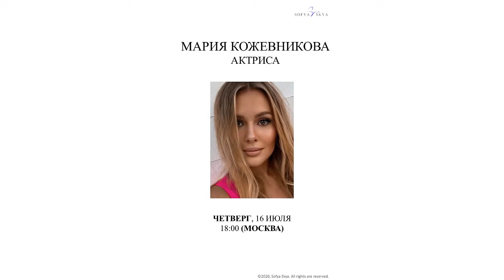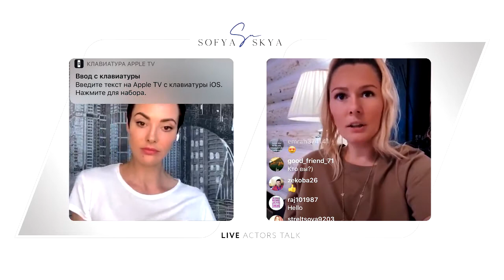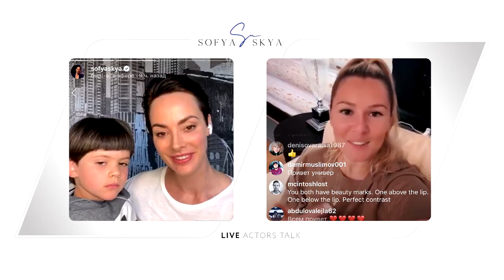ActorsTalk с актрисой Марией Кожевниковой (ActorsTalk with actress Maria Kozhevnikova 🇷🇺).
SPECIAL LIVE❗️❗️❗️ ⠀

Мария Кожевникова, актриса, исполнившая более 50-ти ролей, российский политический деятель, Мастер спорта РФ, стала гостем прямого эфира ActorsTalkПоРусски. Мария известна по драматическим ролям в таких картинах🎬, как «Собибор» Константина Хабенского (в 2019 году фильм завоевал премию ТЭФИ в номинации «Лучший телевизионный художественный фильм»), «Батальонъ» Дмитрия Месхиева (за роль Татищевой Мария получила премию «Золотой орел»), «Казнить нельзя помиловать», «Женский Батальонъ» и других. Многие зрители полюбили яркие образы, созданные актрисой в сериалах: «Универ», «Склифосовский», - и в фильмах: «Свадьба по обмену», «Духless», «Молодожены».

English Below👇🏻 ⠀

Maria Kozhevnikova🌟 – an actress who has performed more than 50 roles, a Russian political figure, and a Master of sports of the Russian Federation, was my guest of the ActorstalkRussianEdition session this Thursday. ⠀ @mkozhevnikova is known for her dramatic roles in such movies as Sobibor by Konstantin Khabenskiy (in 2019, the film won the TEFI award in the nomination ‘Feature film’) and Batalon by Dmitriy Meskhiev (for the role of Tatishcheva, Maria received the Golden Eagle Award). ⠀